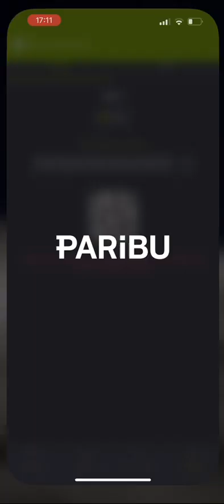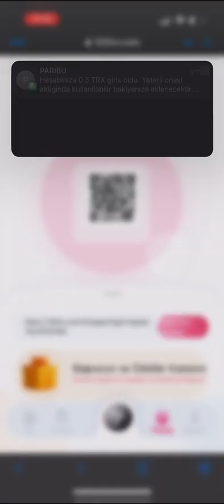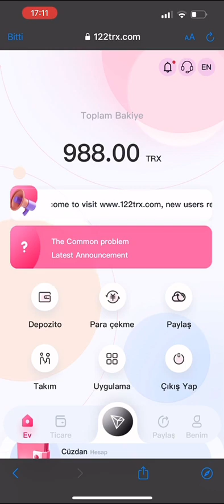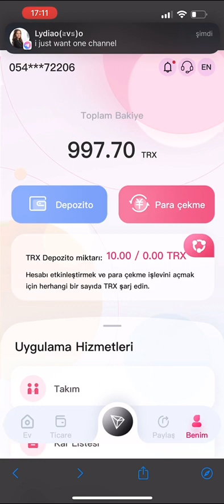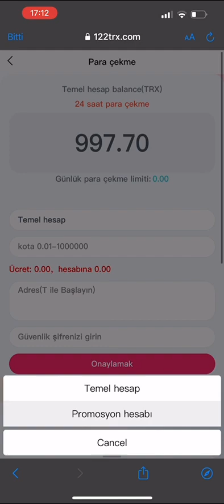Best Free Tron (TRX) Mining Farms in 2022 | Latest Free Cloud Mining Sites in 2022 122TRX.COM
Recommend recharge to get rich rewards:
You get 10% commission every time your LV1 is deposited. When your LV2 is deposited, you can get a 5% commission. When your LV3 is deposited, you can get a 2% commission. For every 100trx deposited in your LV1, you can earn 10trx commission. When your LV2 deposits 100trx, you can get 5trx, and when your LV3 deposits 100trx, you can get 2trx commission. Bonuses can be withdrawn immediately unlimited.

Fund your basic account from 1TRX to 30,000TRX and withdraw 3% daily.

Deposit 30001TRX to 100,000TRX and withdraw 3.5% daily.

Deposit 200,001TRX to 500,000TRX and withdraw 5% every day.

Deposit 500,001TRX to 1,000,000TRX and withdraw 6% every day.

Deposit 1,000,001TRX to 2,000,000TRX and withdraw 8% every day.

Deposit more than 2,000,001TRX and withdraw 10% every day.